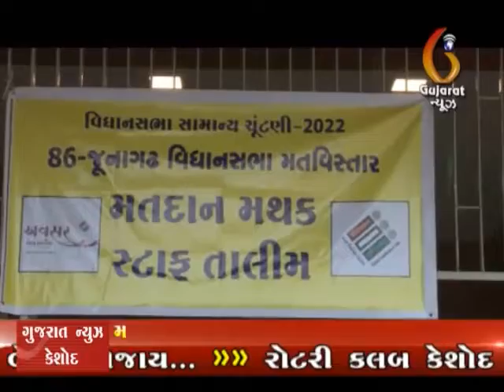JUnagadh Pre siding Poling Officer talim